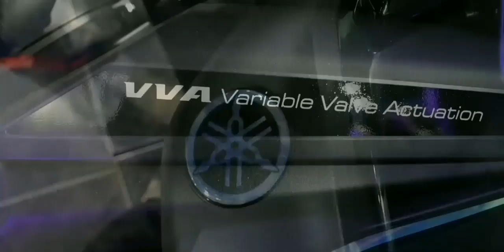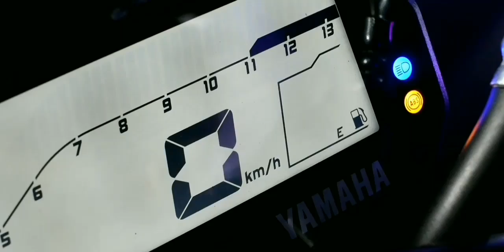Which is best Yamaha FZ-S or R15 ?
New 2019 FZ - S has 3 colour option
Dark Matt blue
Matt Black
Gray and cyan blue
New fzs is muscular in look
New fzs fi 2019 weight is 137 kg
New Yamaha fzs has fuel tank capacity of 12.8 Litres
New 2019 Yamaha fz s has 1.20 litres of engine oil capacity
New 2019 Yamaha R15 is equipped with Anti lock breaking system now
New R15 introduced new colour Darknight
New Darknight R15 giving best Matt look
new R15 version 3.0 Black colour

Description given by - Prashant moris